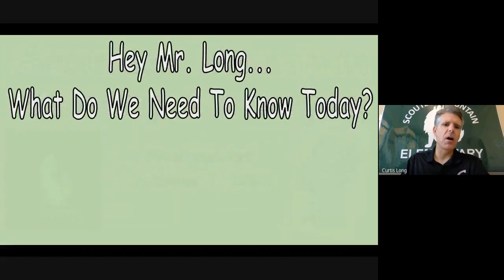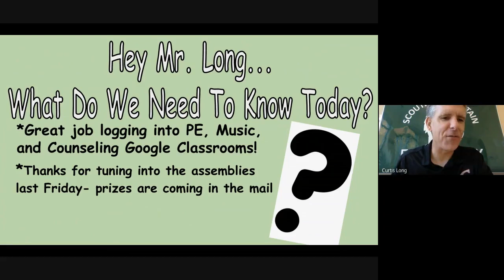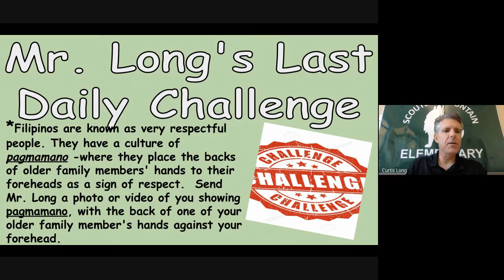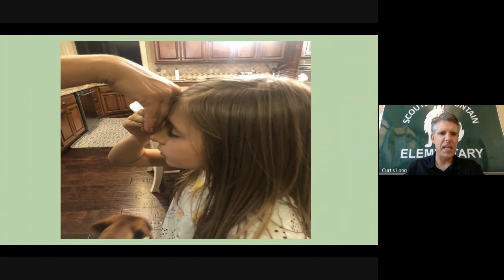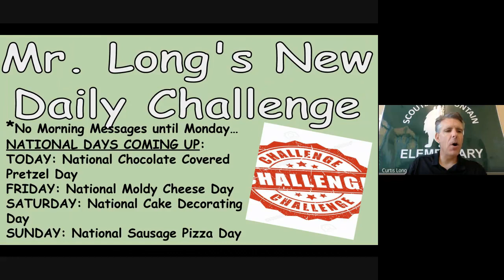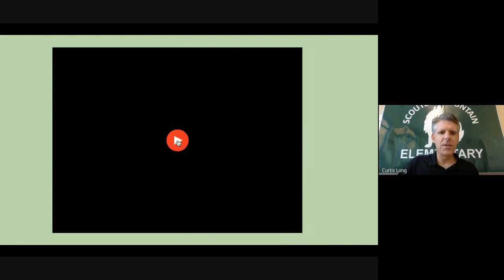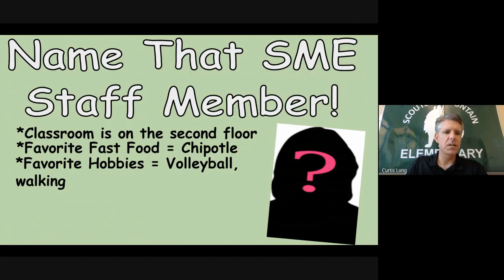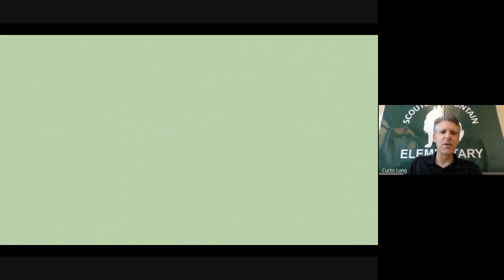MorningMessages10 7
With no school this Friday, today is the final Morning Messages episode for the week, and we’re packed with lots of fun student-submitted videos and photos!  We continue our celebration of Filipino American Heritage Month, as students show off what they’ve learned about the Filipino custom called “pagmamano.”  The Mystery Staff Member seems to be way too easy this time, plus what do chocolate-covered pretzels, moldy cheese, cake decorating, and sausage pizza all have in common?  Find out in today’s Morning Messages, which you can find right here on the school website each Monday, Wednesday, and Friday morning (just not this Friday😀).